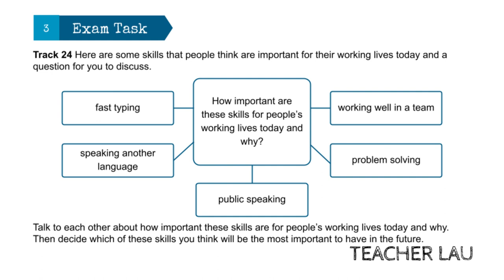C1 Exam Booster - Speaking Part 3&4 WS3 T24